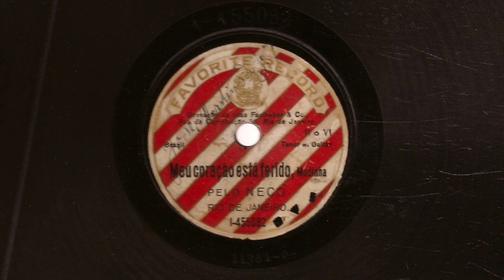NECO - MEU CORAÇÃO ESTÁ FERIDO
MEU CORAÇÃO ESTÁ FERIDO - MODINHA com NECO e VIOLÃO. Disco FAVORITE R Nº 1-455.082. Matriz 11361-o-. Gravado em 17/05/11. Lançado em 1911. Disco gravado pela Casa Faulhaber & Co., Rua da Constituição, 36, Rio de Janeiro. O nome completo e real do cantor e compositor Neco é Manuel Antenor de Souza.